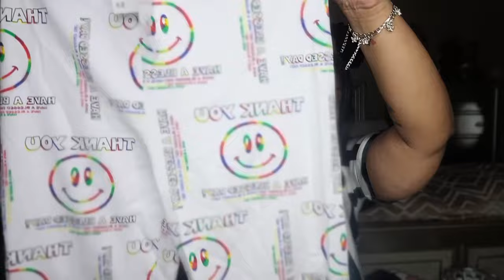Rainbow Haul Highly Requested